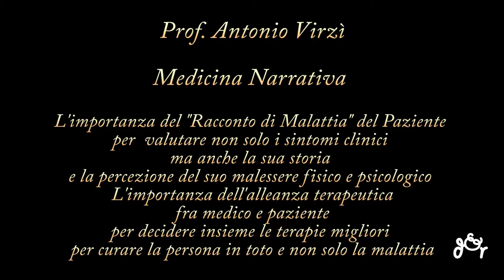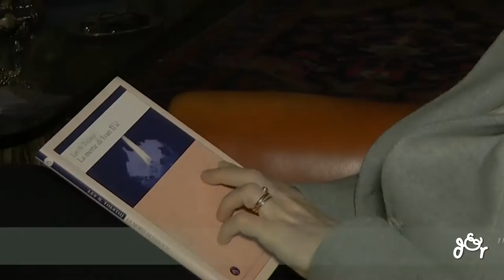Medicina Narrativa - L'importanza del "Racconto di Malattia" del Paziente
Il primo impatto medico paziente è fondamentale per quello che sarà il percorso diagnostico e terapeutico ma soprattutto per quell'alleanza terapeutica fatta di fiducia e di dialogo fondamentale per entrambi. Ma spesso in quel primo colloquio le uniche domande che ci sentiamo rivolgere riguardano gli aspetti diciamo così tecnici della malattia, i sintomi, gli episodi pregressi, tutto ciò che può aiutare il medico ad avere il quadro della nostra patologia. E se la medicina di oggi, iper specialistica e iper tecnologica -  col rischio però di diventare una medicina alla "Doctor House"  - è in grado di effettuare indagini d'avanguardia e di sequenziare ogni cellula del nostro DNA ha un purtroppo in parte perso di vista il paziente in quanto persona e non in quanto portatore di patologia.Ma ben poco ci viene chiesto sul nostro stato d'animo, sulla percezione che abbiamo noi del nostro malessere, di come questo si ripercuote sulla nostra vita affettiva, sociale o lavorativa. Argomenti spesso trascurati e che invece possono aiutare sia il medico che il paziente a gestire al meglio il percorso, a scegliere le terapie più adeguate e personalizzate non solo sugli aspetti clinici ma anche sui bisogni psicologici. Di tutto questo si occupa la Medicina Narrativa che aiuta il paziente ad esprimere la propria "Storia di Malattia" così come l'ha vissuta fino a quel momento, cercando di andare incontro alle sue esigenze. Magnifici esempi di racconti di malattia si trovano nei romanzi di Tolstoi, di Camilleri, di Conan Doyle... e i diari dei giorni in cui siamo malati ci aiutano talvolta a superare paure e fragilità. Parliamo di tutto questo con il Prof. Antonio Virzì, Direttore del Dipartimento di Psichiatria di Ragusa e Presidente della Società Italiana di Medicina Narrativa che ci parla dell'importanza  dell'Alleanza Terapeutica, quel rapporto privilegiato medico-paziente che deve essere al centro del percorso diagnostico e terapeutico per valutare non solo gli aspetti tecnici di una patologia ma la persona nel suo insieme perchè solo così un paziente ha la sensazione che il suo medico lo stia non solo curando ma che si stia anche prendendo cura di lui. Un altro argomento delicato è la comunicazione di una diagnosi e il cosiddetto consenso informato che non può e non deve essere solo una fredda informazione sui rischi di indagini, interventi chirurgici e terapie, ma deve essere l'occasione per il medico di iniziare un rapporto di fiducia e di complicità con il paziente affinchè sia in grado di comprendere tutti gli aspetti della propria malattia e possa decidere quale percorso terapeutico sia compatibile con le sue esigenze fisiche e psicologiche. Uno snodo difficile e doloroso da affrontare per chi è malato e per la sua famiglia è la terminalità di fronte alla quale spesso i medici sono impreparati e che invece dovrebbero condividere con  i loro pazienti e con i familiari. Anche le malattie croniche richiedono un impegno da compiere tutti insieme, medico, paziente e familiari, un percorso che può cambiare nel corso degli anni ma che deve essere condiviso nel dialogo e nel confronto. Un passo fondamentale per raggiungere tutto ciò è sicuramente  fare formazione ai medici insegnando ad ascoltare i bisogni dei pazienti e contemporaneamente insegnare ai pazienti come chiedere attenzione non solo ai sintomi ma anche al proprio stato d'animo. La Medicina Narrativa cerca quindi di riportare l'attenzione sulla persona e non sulla malattia, perchè ognuno di noi quando sta male porta con sè: "Desease" cioè la malattia in senso stretto, i parametri fisici entro cui un medico può inquadrare il quadro clinico, "Illness" cioè la percezione e lo stato d'animo personale con cui ognuno di noi vive una patologia e "Sickness" cioè il disagio e la sofferenza sociale che una malattia comporta nel momento in cui stravolge la nostra quotidianità. E solo prendendo in considerazioni tutte queste sofferenze si può davvero curare e prendersi cura di chi sta male.